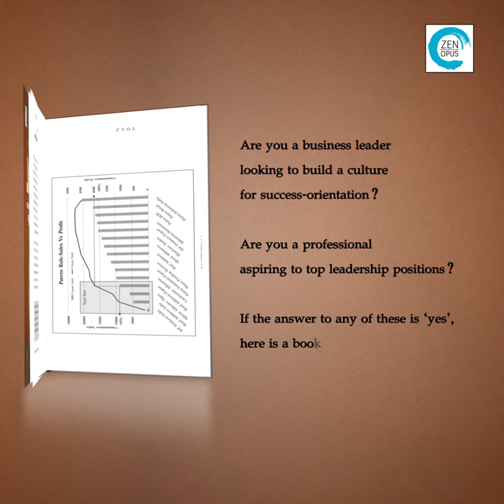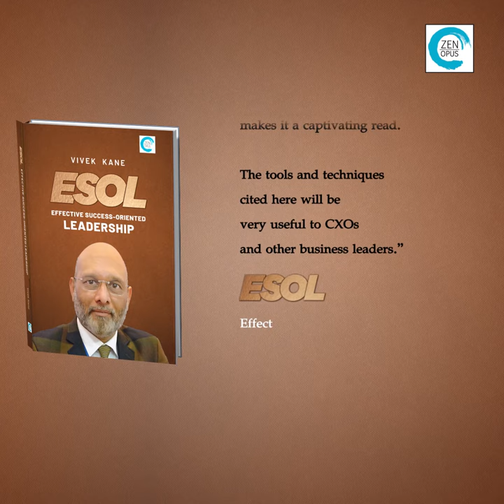Effective Success Oriented Leadership: ESOL | Vivek Kane | Zen Opus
Effective Success Oriented Leadership: ESOL

Are you a new entrepreneur looking to build a new team and lead it to success? Are you identified as a future leader and are in the leadership pipeline? Are you a business leader looking to build a culture for success-orientation? Are you a professional aspiring to top leadership positions? If the answer to any of these is ‘yes’, here is a book – ‘ESOL’, i.e. Effective Success Oriented Leadership, that will give you an insight into how a leader builds the right cultural ambience and leads the organization to sustained long-term success. As Rajendra Joshi, Managing Director – Accenture, South-East Asia puts it: “This extraordinary book is a pragmatic guide for budding managers to become effective and successful leaders. The way it is narrated, with a lot of appropriate examples and anecdotes, makes it a captivating read. The tools and techniques cited here will be very useful to CXOs and other business leaders.” ESOL, i.e. Effective Success Oriented Leadership, by Vivek Kane, an eminent business leader, a Strategy & Leadership coach, and a mentor to many CEOs.

also on Amazon Books